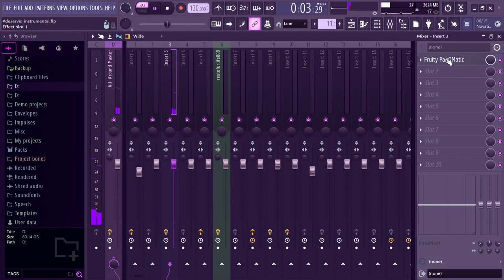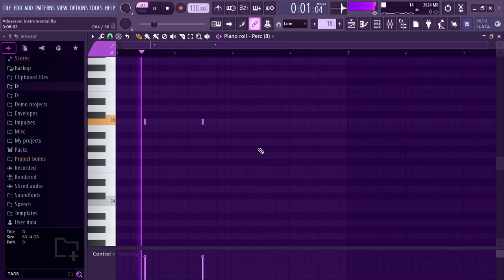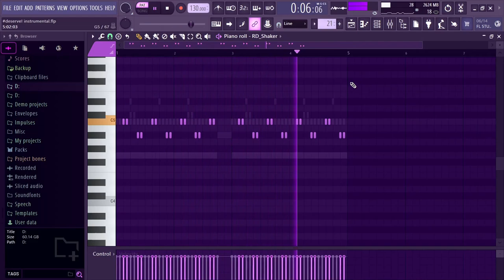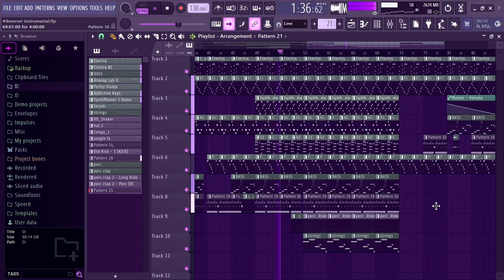How I made the beat for deserve! (Prod. Johnny Kage)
deserve! out Now! go check my first song out!

.IGNORE